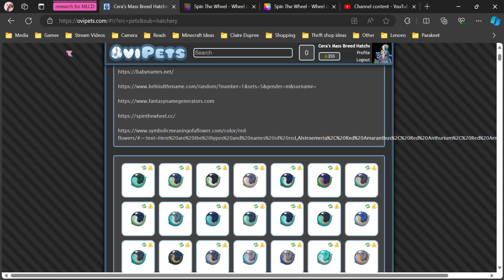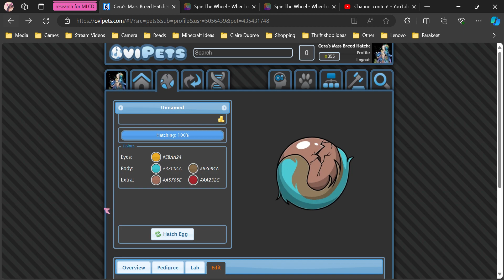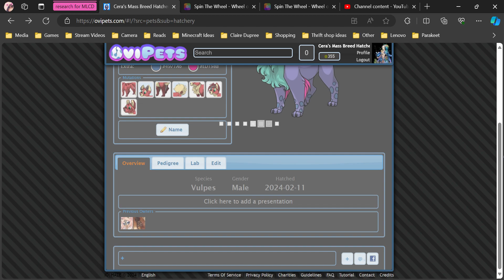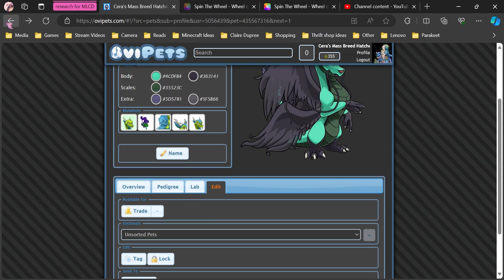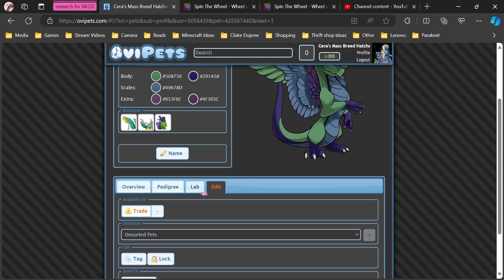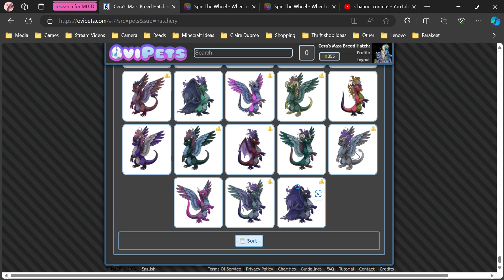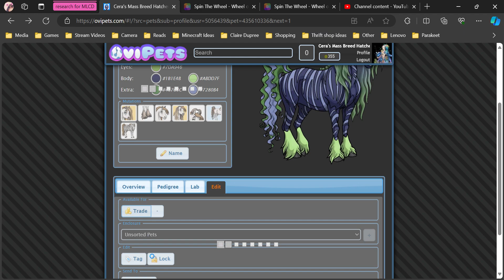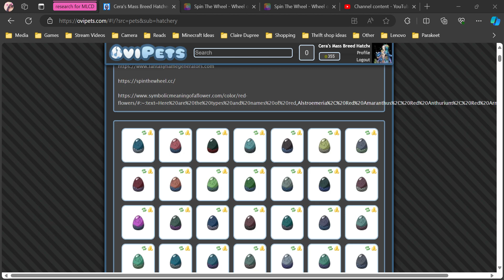Ovipets: Mixed hatching Part 48 - Feb 11th, 2024 Gameplay